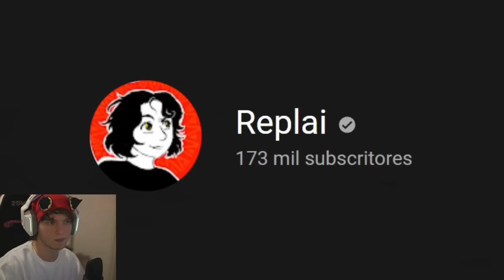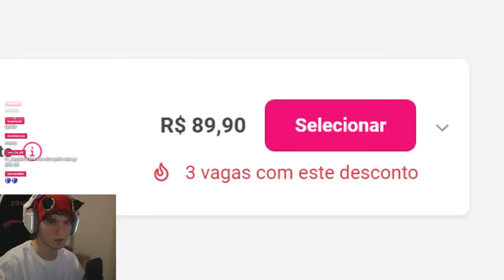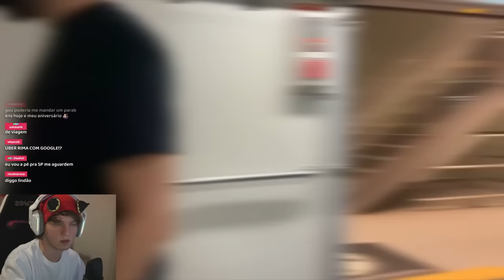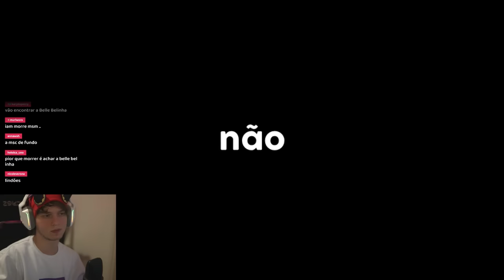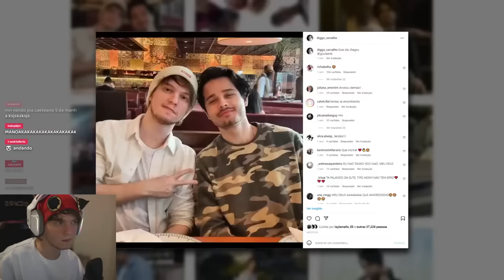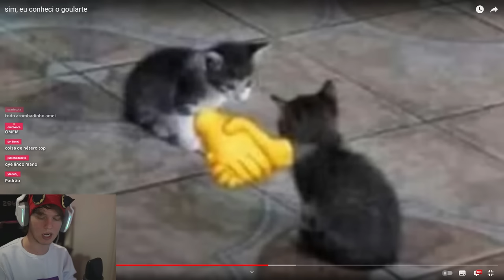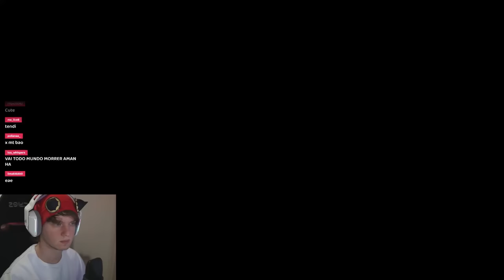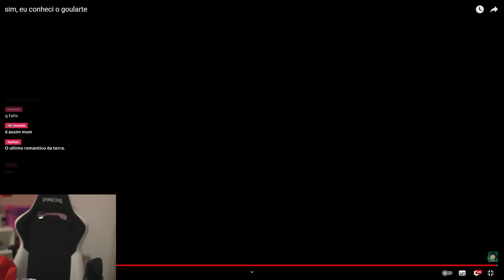Goularte reagindo ao vídeo do Diggo de como eles se conheceram